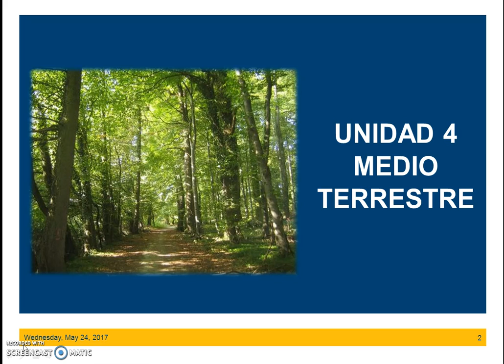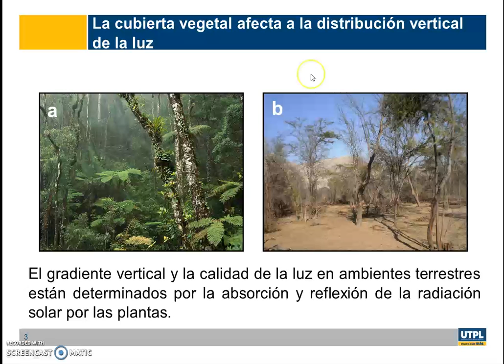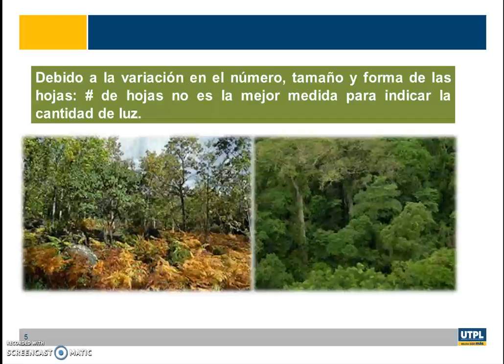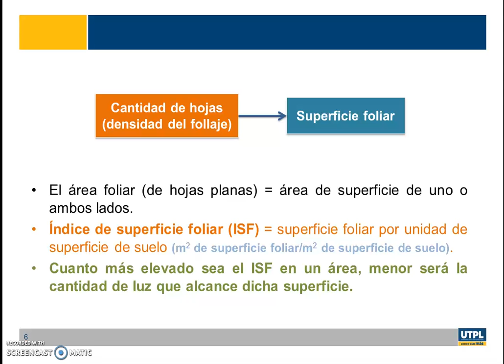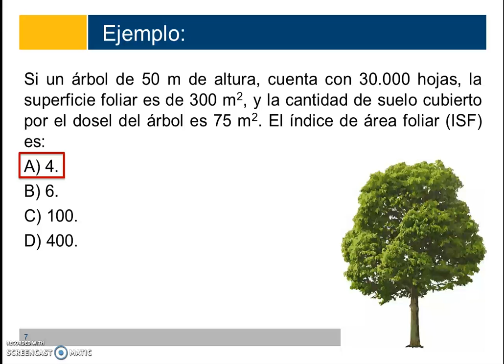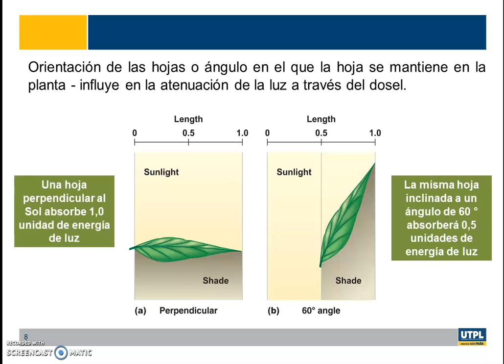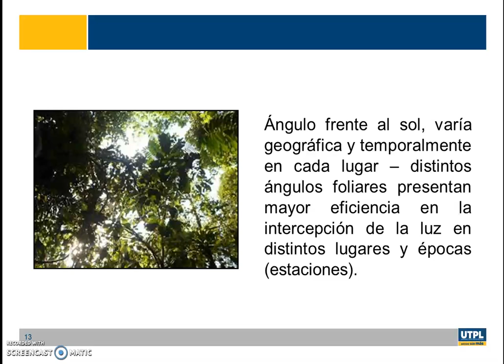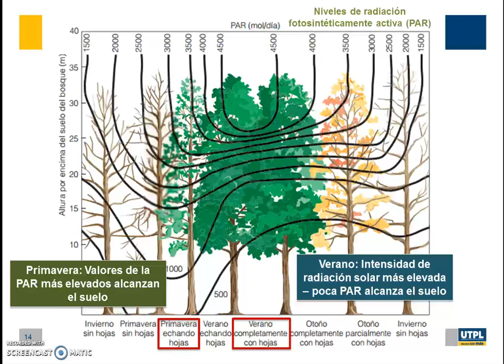UTPL MEDIO TERRESTRE [(GESTIÓN AMBIENTAL)(ECOLOGIA)]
Gestión Ambiental
Ecología
Medio terrestre
M. Sc. Yadira González Rentería